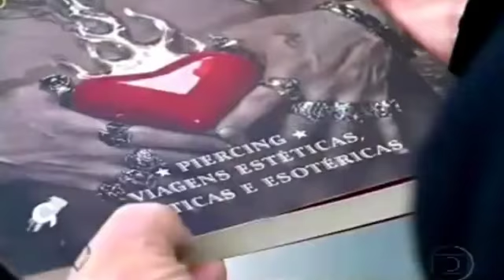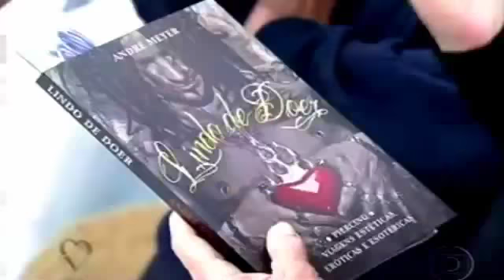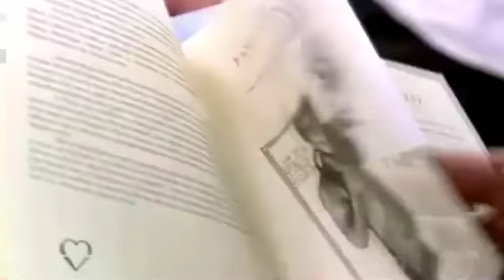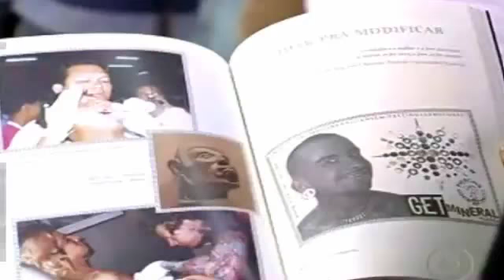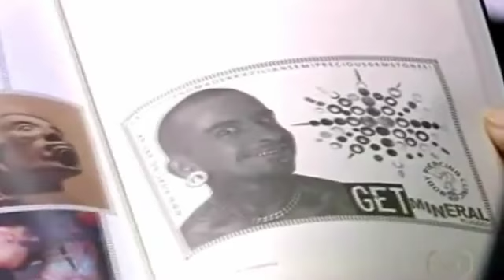'Mais Você' aborda a body modification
*** Material para fins educativos e de acervo pessoal.